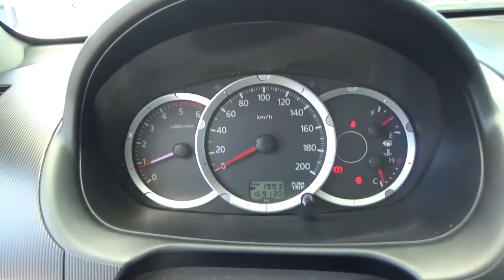Mitsubishi / L200 / 2015-DZ32047